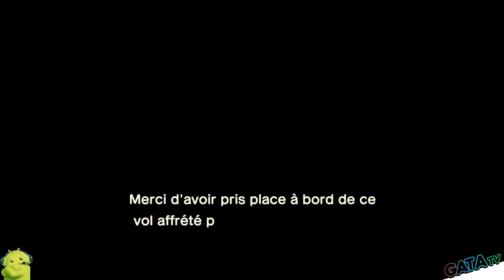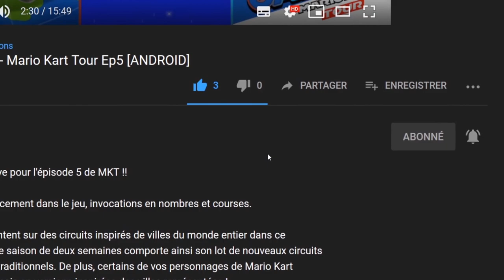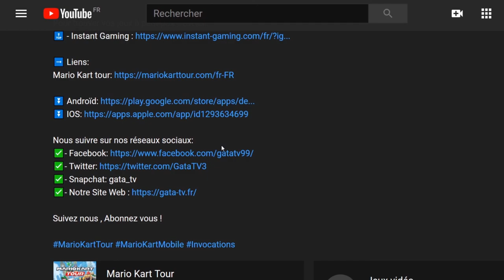Animal Crossing : New Horizons : #01 Je commence l'Aventure Let's play "Découverte" [Switch]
Bonjour, petite présentation du nouveau Animal Crossing: New Horizons sur la GATA TV

Bienvenue à bord de la
formule Évasion Île déserte !

Avec pour tout bagage une tente et votre fidèle NookPhone, la vie sera un peu rustique au début, mais nulle inquiétude ! Un peu d'huile de coude vous permettra de faire de l'île un endroit que vous pourrez fièrement appeler votre foyer. Il ne vous reste plus qu'à retrousser vos manches !

Récupérez des plans de bricolage, rassemblez des matériaux, et fabriquez des outils de tous les jours ou des meubles d'extérieur pour embellir la vie de tous les résidents ! Décorez l'île selon votre bon vouloir et aménagez des ponts, des chemins, des rampes et des rivières pour la façonner. Tout ceci ne se fera pas en un jour, mais c'est si gratifiant de voir ses projets se réaliser !

Vous ne pouvez pas faire de votre île un paradis sans personne avec qui le partager ! Même si vous n'êtes pas nombreux au début, le développement de l'île s'accompagnera de l'arrivée de nouveaux résidents. Aidez-les à s'installer, rendez-leur de menus services, offrez-leur des cadeaux, arrangez des séances photos sur l'île de Photopia et plus encore, tous les chemins mènent à l'amitié !

Mieux encore, jusqu'à huit joueurs enregistrés sur une même console Nintendo Switch peuvent vivre sur la même île, et jusqu'à quatre peuvent y jouer en même temps*. Vous pouvez aussi rejoindre jusqu'à sept autres joueurs grâce à la communication sans fil locale ou le mode en ligne**, et visiter leurs îles ou les inviter sur la vôtre. Que ce soit pour échanger des cadeaux, jouer à celui qui attrapera le plus d'insectes ou simplement apprécier la compagnie les uns des autres, on s'amuse toujours plus avec des amis !

Les saisons changent, le temps passe, les résidents vaquent à leurs activités quotidiennes... même en votre absence, la vie de l'île ne s'arrête jamais. Profitez de chaque saison et des opportunités uniques que chacune apporte sur votre nouveau foyer !

Le bulletin insulaire quotidien de Tom Nook vous tiendra au courant de tout ce qui se passe. Certains événements ont lieu à des moments précis, qu'il s'agisse de festivités spéciales ou de tournois de pêche. Chaque lever de soleil peut donc apporter quelque chose ou quelqu'un de nouveau sur l'île. Profitez de chaque expérience tant qu'elle dure, puis passez à la suivante  !